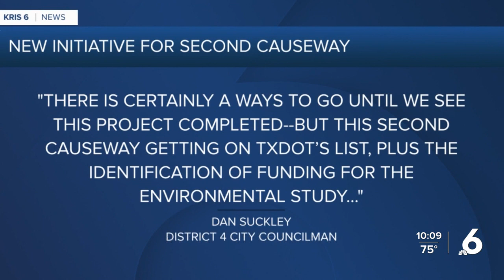Environmental study to continue planning of a second causeway.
North Beach residents react to TXDOT's environmental study to continue planning efforts of a second causeway.